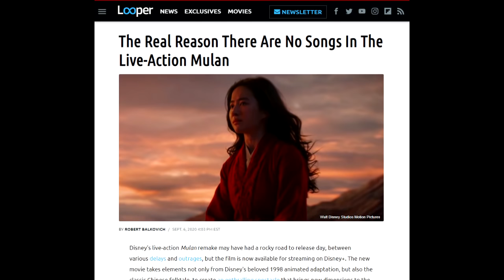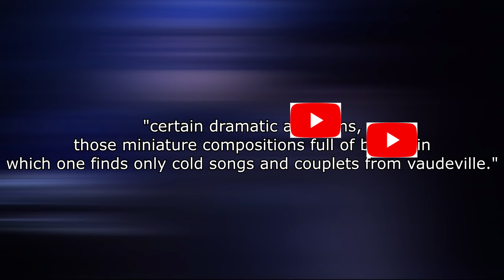Why Mulan (2020) Didn't Work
EDIT: Nessun dorma is actually after Calaf answers Turandot's riddles and he's tricking her by withholding his name
Got it a little backwards, oops!

In this video I awkwardly rant about the Mulan remake not being good because Opera

Sources:

For more about the adaptation of The Producers, check out:
"The Producers and Hairspray: The Hazards and Rewards of Recursive Adaptaion"
by Dean Adams

Probably the best all-around source for Opera (great if you're a teacher and want to send this to your students)

Although I didn't cite her in the video, if you are in any way interested in this film then this video by Xiran Jay Zhao is an absolute must

Now bear with me, I used a LOT of opera clips in this video and I'm going to do everything in my power to make sure they're all listed here but if I've missed any PLEASE let me know so I can add it to the list